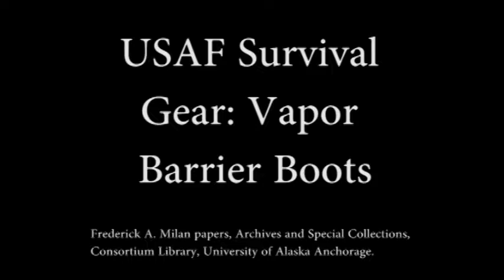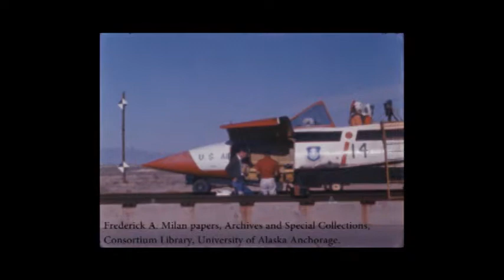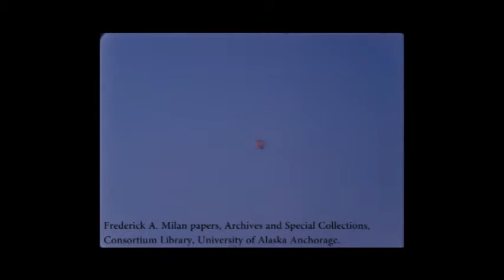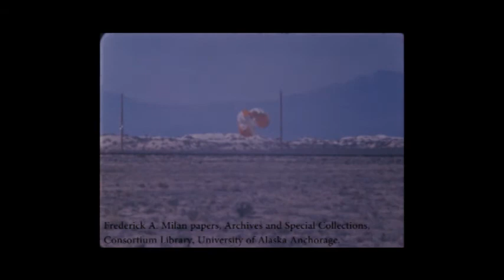USAF Survival Gear: Vapor Barrier Boots Test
"USAF Survival Gear: Vapor Barrier Boots Test," 1965 April 23, from the Frederick A. Milan papers at the UAA/APU Archives and Special Collections. This film was digitized by a Recordings at Risk grant from the Council on Library and Information Resources (CLIR). The grant program is made possible by funding from The Andrew W. Mellon Foundation.

The silent film footage depicts a man in an Air Force uniform fitting a test dummy with vapor barrier [bunny] boots labelled "Arctic Aeromedical Research Lab." The dummy is then placed in a plane crash simulator, ejected into the air, and crash-landed using a parachute. For further information regarding this film or the Frederick A. Milan papers, please go to the following